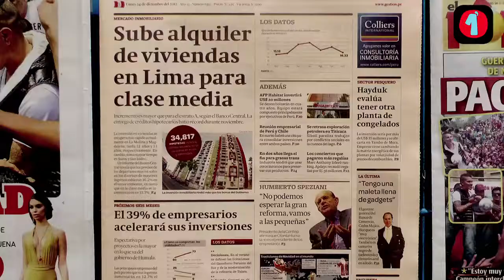Titulares Lunes 24 Diciembre 2012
- Paolo Guerrero celebra la navidad adelantada con los niños. Audio de Aurelio Pastor. Antauro Humala saldría libre.Todavía no se anula bono congresal. La burbuja inmobiliaria. Maribel Velarde. Las portadas de hoy en Lima.